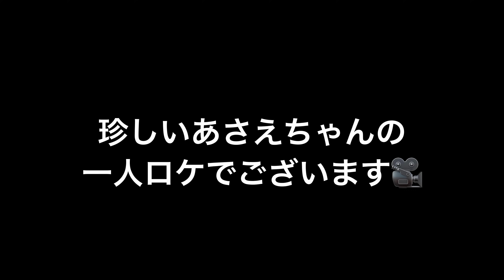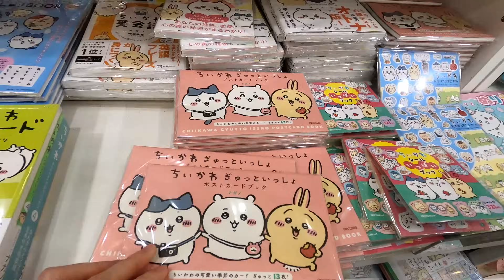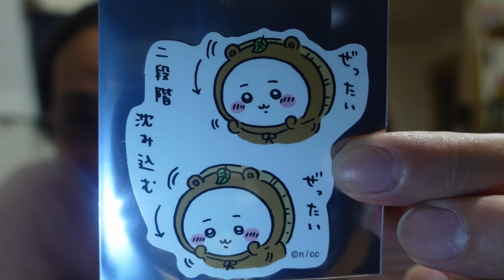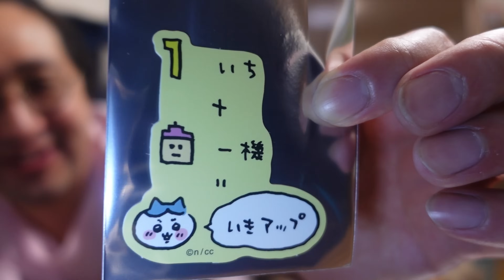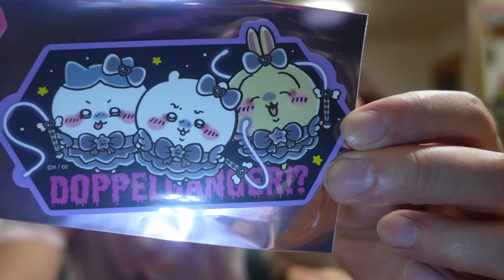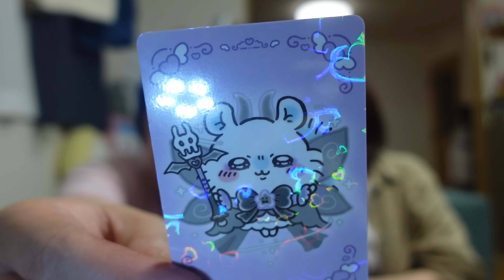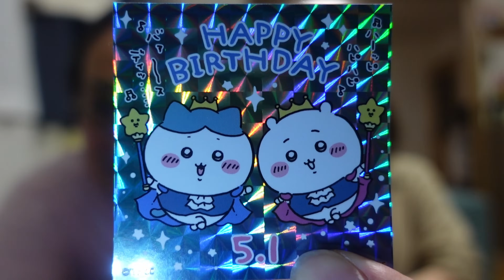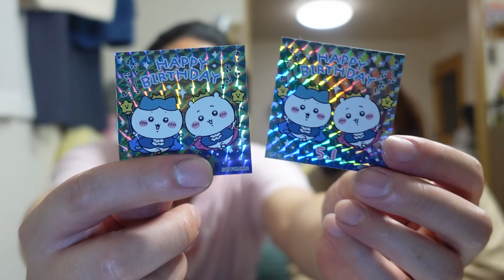【ちい活vlog】まじかるちいかわストアとちいかわらんど原宿店でお買い物【購入品紹介】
こんにちは。もうりさんちです。

本日は「まじかるちいかわストア」と「ちいかわらんど原宿店」で買ったものの購入品紹介です。
４月末のGW頃に行ったのですが、この頃はまだまじかるちいかわは終日入場制限がかかっていたのと、各ちいかわらんどちいかわ観光をはじめ新商品が発売されていました。

しかも５月１日がちいかわとハチワレの誕生日ということもあり、購入特典でノベルティのシールがついてきました！

そしてなんと今回はあさえちゃん初の一人外ロケ！
不慣れな点もありますが暖かく見守ってください。

最近Twitterアカウントを開設しました！
動画にするまでもない様な他愛もない事や、お出かけ先をリアルタイムで発信していく予定です！

もうりさんちはひょうきんでびびりな夫とにこにこでずぼらな妻の暮らしを発信しているチャンネルです。日常の様子のvlogや健康につながる料理など様々な事を発信しています。毎週金曜19時に動画を発信しています。

ひょうきんでびびりな夫と、にこにこでずぼらな妻の暮らしをInstagramでも発信しています。30代夫婦ふたり暮らしのもうりさんちに、ぜひ遊びに来てね！

chiikawa　치이카와　먼작귀　하치와레　우사기